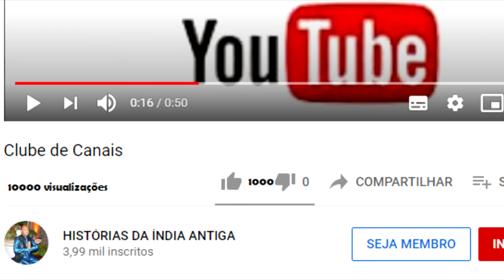KRISHNA MATA VÁRIOS DEMÔNIOS por ATISUNDARA